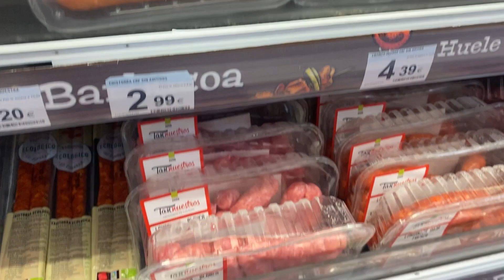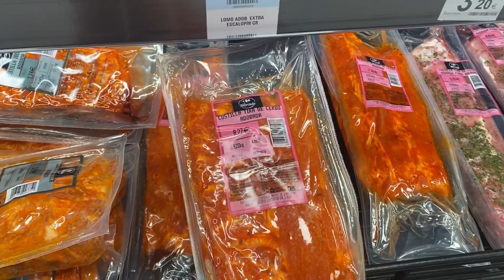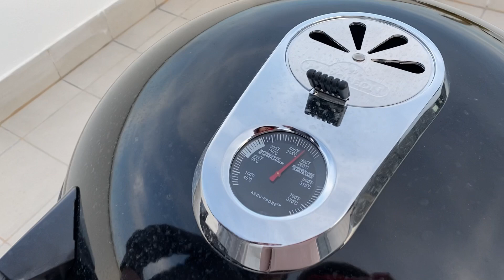Простые идеи для ВКУСНОГО барбекю🍗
Открываем сезон барбекю, barbacoa Napoleón, Испания
6:54 пошаговый рецепт запеченного камамбера